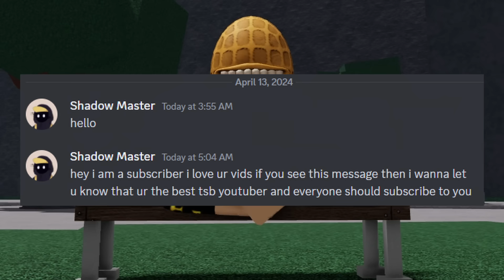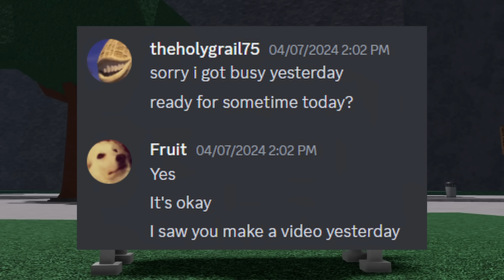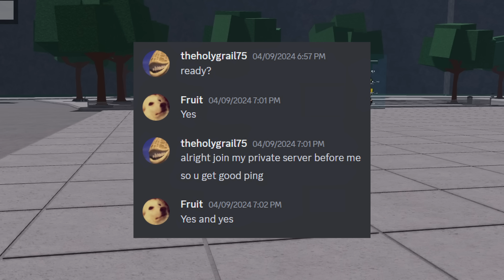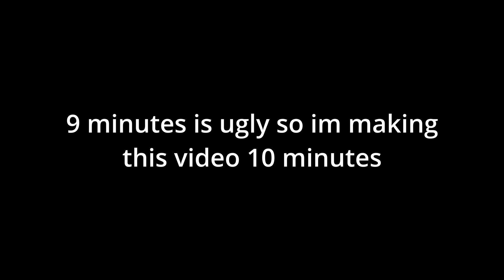I turned this laggy mobile player into an unstoppable god.